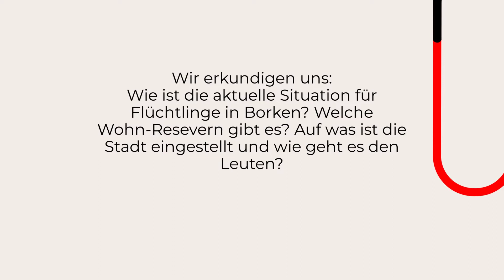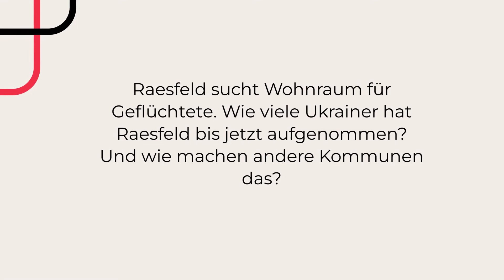BZ-Themenvorschau für Donnerstag, 11. August